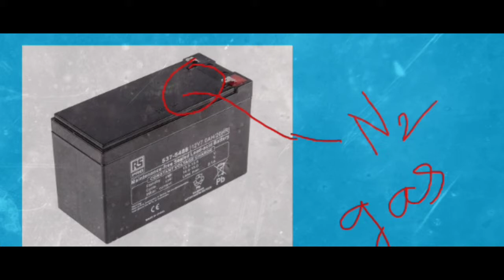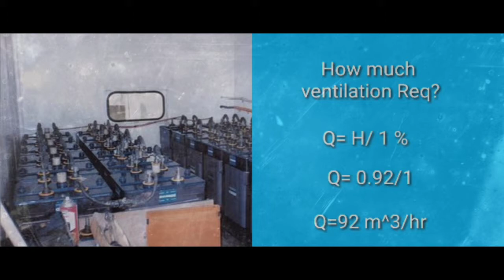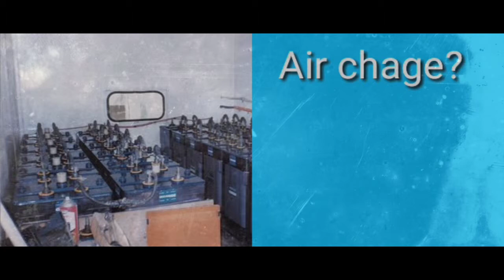How to control hydrogen gas in battery ? | Techengineer | details in Tamil